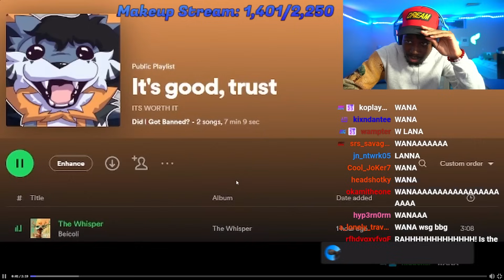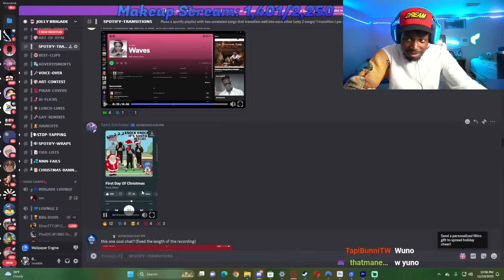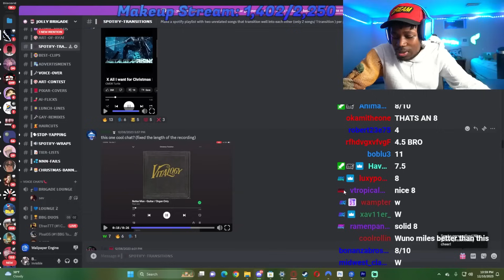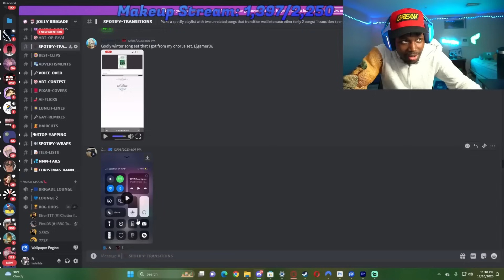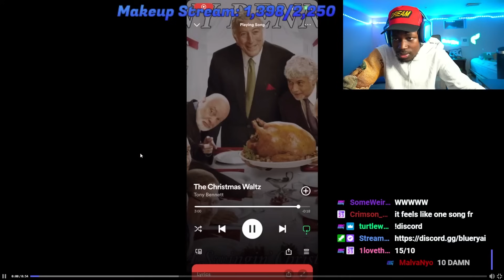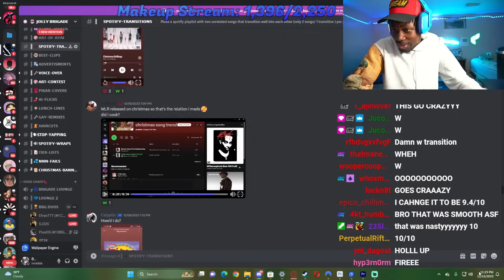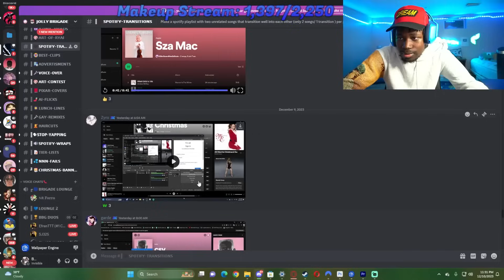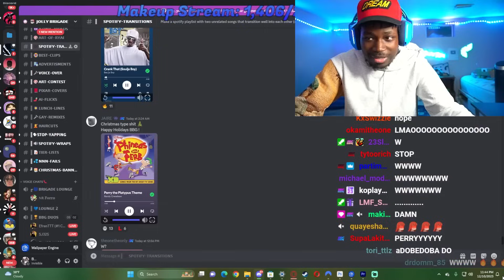Spotifys WORST Song Transitions Of The Decade(CHRISTMAS EDITION)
Some of yall shouldnt be allowed to cook.